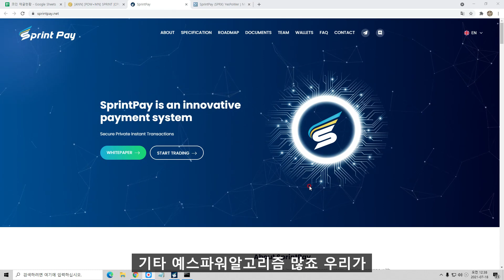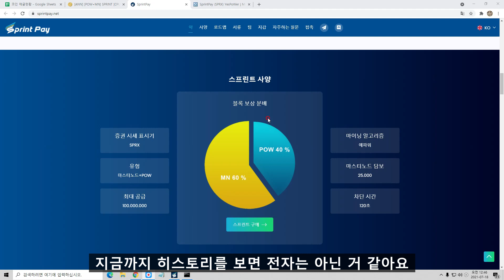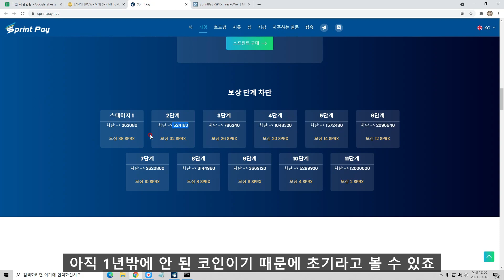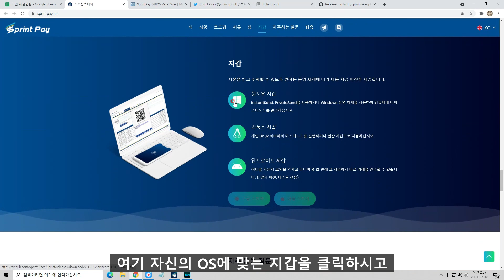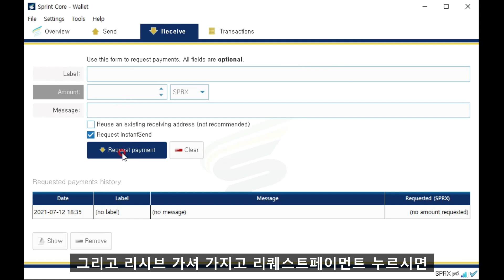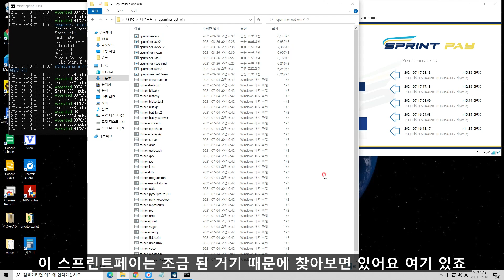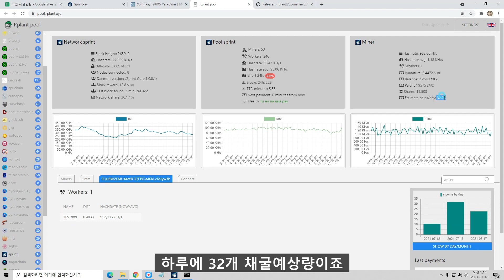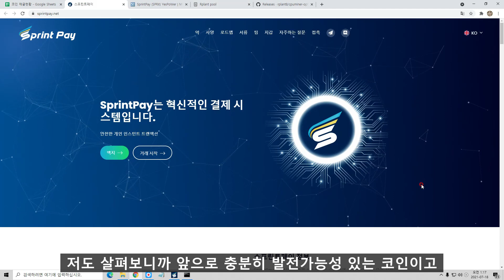출시1년! 성장중인 코인 스프린트페이 SprintPay(SPRX) 소개. 채굴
출시 1년 된 성장중인 코인 스프린트페이
마스터노드와 결합된 CPU채굴